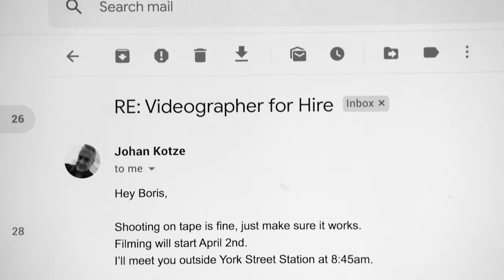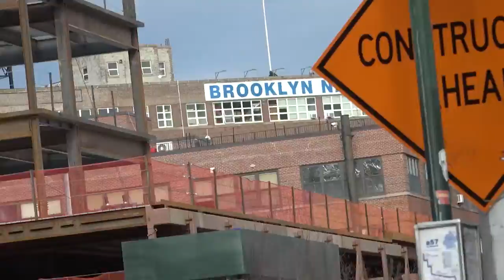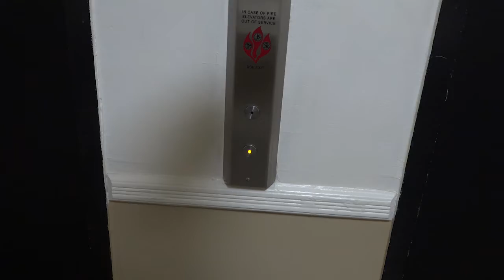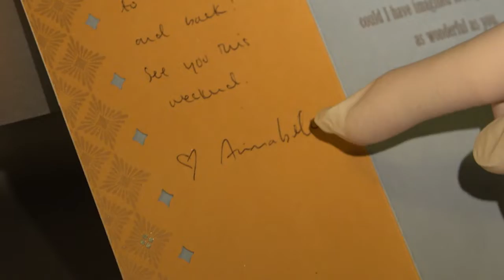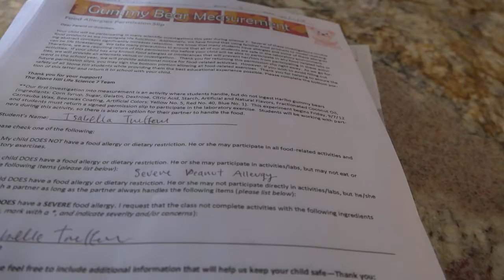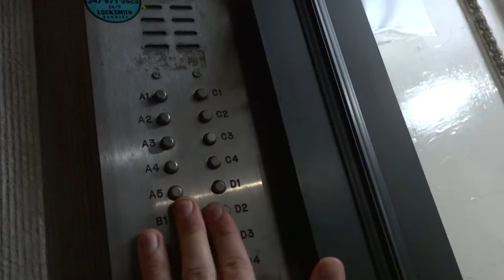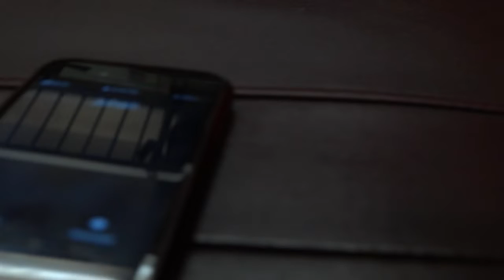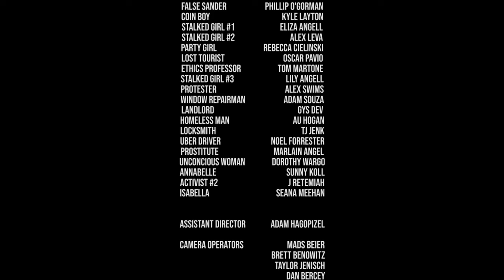B & J Fall 2020